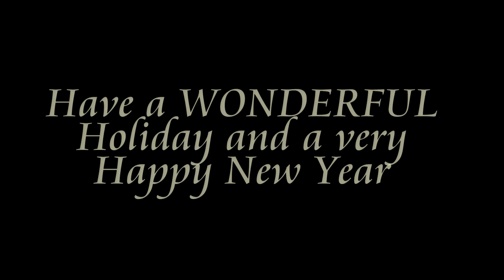Christmas Tag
1. Colored lights or while lights
2. Stockings or Presents
3. Give Gifts or Receive Gifts
4. Angel or Star
5. Open presents Quick or Slow
6. Warm Fire or Sleigh Rides
7. Snow Ball Fight or Making a Snowman
8. Chrismas Caroling or Christmas Stories
9. Red or Green
10 Were you Naughty or Nice this year
11. Have you ever had a White Christmas
12. Can you name all of Santas Reindeer
13. What is Your Christmas wish this year
14. Some of your favorite Christmas Songs
15. Favorite Christmas Film
16. Is your Christmas Tree Real or Fake?
17. Favorite Christmas Food

I am 38 years young TTC our second child!  Our first amazing son Bobby was conceived via IVF and i wouldn't change a single thing about the way that he came into this world!  I love being a mother before all else.

I am soooo extremely addicted to The Walking Dead it is not even funny!  I adore this show.  Do not message, text or call me when it is on or our friendship will officially be over.  You think I am joking but I am not!

Saving money is extreemly important to me - IVF is exreeeeemly expensive, and every little bit helps!  I am a thrift store junkie!!!

 I was recently diagnosed with Graves disease and underwent a radioiodine ablation to get rid of my thyroid completely and now and dealing with the loss of normal thyroid functionality!  I see this as a challenge to prove everyone wrong and LOOSE weight when everyone else is telling me that gaining is "just gonna happen and you have to accept it"  Um, NO!  Feel free to come along with me on my journey!